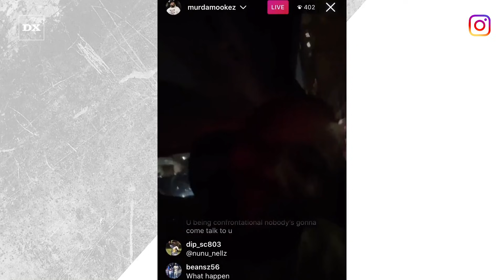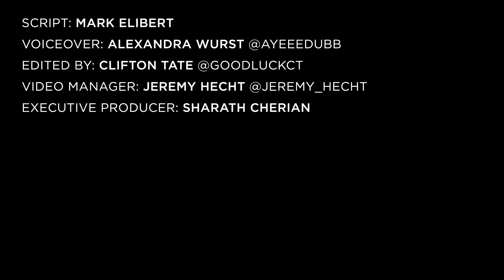Why Drake’s Battle Rap Event Got Murda Mook Upset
Drake continued his 35th birthday celebration with a URL battle rap event titled Til Death Do Us Part on Saturday (October 30). Hosted in Long Beach, California, the event saw some of the best battle rappers such as Loaded Lux, Geechi Gotti, Tay Roc, Tsu Surf, Calicoe and more take each other on in highly-anticipated matchups.